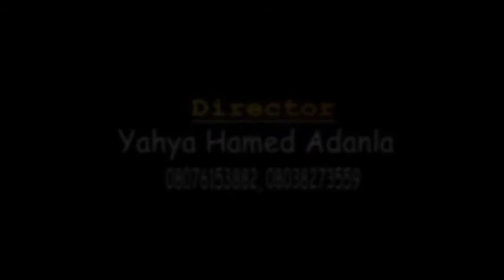Saheed Osupa - Emirate Wedding - Part 2